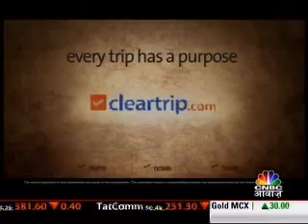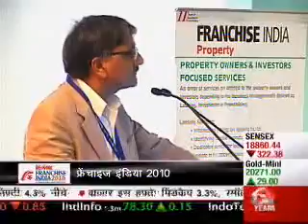Franchise India exhibition on Trade fair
Gaurav Marya, our editor in chief telling about franchise India exhibition, seminar in the trade fair. At the conference, you will see the industry stalwarts, market watchers, and consultants from across the country and world to share their expert views on some of the best practices in the industry.

If you also want to learn how business is done in the leading organizations across India and the world. This is your opportunity to hear it from the horses' mouths.